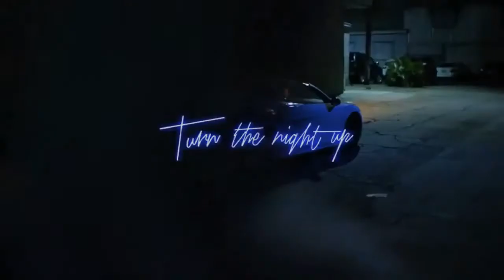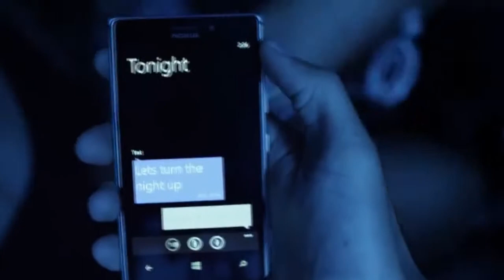Enrique Iglesias ft pitbull '' Turn The Night Up ''